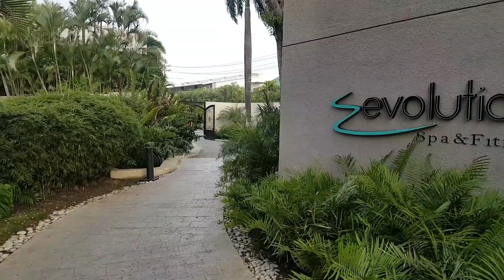Emotions by Hodelpa